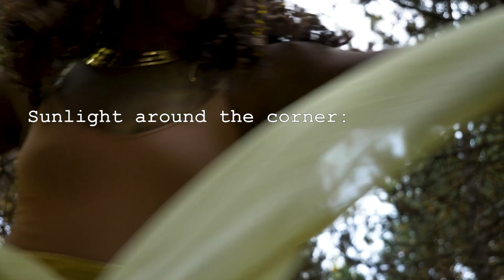Sunlight Around the Corner: THE GOLDEN SPARROW (TRAILER)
Presented by: Three Ears & ALAFIAfilms
Directed by: Daymé Arocena & Pablo Dewin
Experimental narrative short film inspired by the lives of the front-line community health workers. These women work in some of the poorest neighborhoods in the United States located in Richmond, Virginia. The film was conceptualized to personify these stories and activated by several art forms. Using the interpretive movements by the Cuban dancer Daylin Martinez, she embodied the struggles, pains, joys and triumphs of those women just by listening to their words, through the deep rich voice of the Canadian Nigerian singer Yetunde Ajasin. The music amplifies the dialogue in between these elements, combining sounds and rhythms of the African Diaspora such as Yoruba, Palo Monte, Blues and the ethnic-mysterious Arará.
In most places of the world, the sparrow bird (old world sparrow) is used as a symbol of power, creativity, community, simplicity and empowerment.

Creative Team: Writers: Daymé Arocena & Alicia Aroche
Cinematography & Video Editing: Pablo Dewin
Choreography: Daylin Martinez
Original Scores: Daymé Arocena, Dánae Olano, Magdelys Savigne & Elizabeth Rodriguez.
Narrator: Yetunde Ajasin
Body Painting: Pablo Dewin
Still Photography: Ksenija Hotic